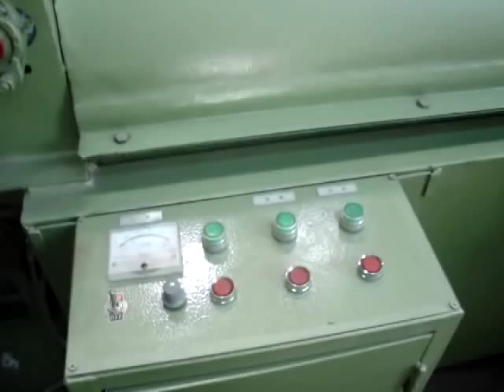E-6232 AUTOMATIC PILLOW FILLING MACHINE.wmv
AUTOMATIC PILLOW FILLING MACHINE
USERS CAN CHOOSE EITHER BALL FIBER OR HOLLOW FIBER TO FILL PILLOWS AND CUSHIONS.
IT TAKES 25 SECONDS TO FILL A 500G WEIGHT PILLOW.
FILLING TIME IS ADJUSTED  BY PLC.
OPENING SECTION:  TWO MOTORS TOTAL 4.75 KW, ONE FAN MOTOR 3 KW.
FILLING SECTION:  TWO MOTORS TOTAL 1.5 KW, ONE FAN MOTOR 3 KW.
BALL FIBER SECTION:  TWO MOTORS TOTAL 15.25 KW, ONE FAN MOTOR 1.5 KW.
COMPLETE MACHINE LAYOUT IS ABOUT 8000mm LONG BY 5000mm WIDE.
HEIGHT IS 3300mm AND MACHINE IS CUSTOMER'S VOLTAGE, THREE PHASE, 50/60 HZ.
FIBER TRANSPORT PIPING IS INCLUDED.
PILLOWS ARE WELL-PROPORTIONED AND PLUMP.